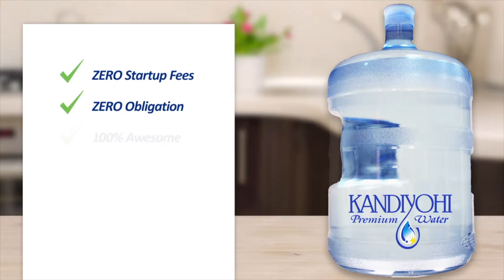Home & Office Delivery Service from Premium Waters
Stay refreshed with home & office water delivery from Premium Waters, Inc.

Try us out for FREE with ZERO obligation and Discover More Ways to Refresh